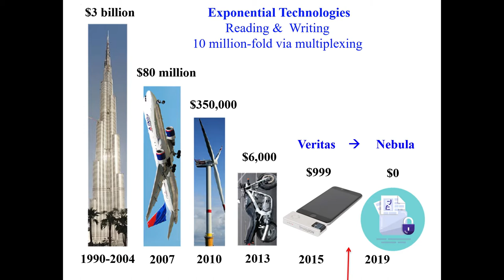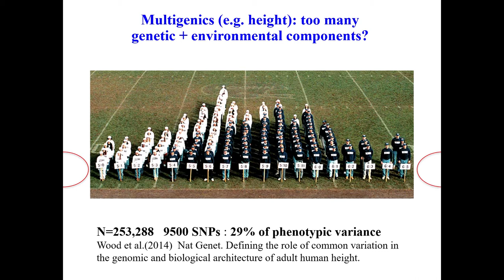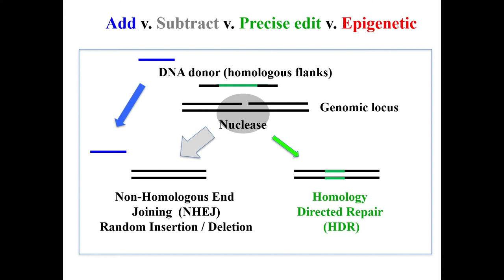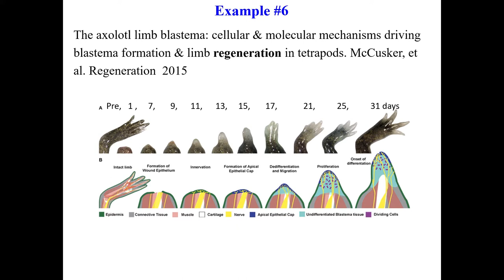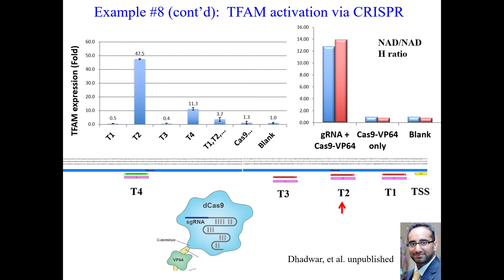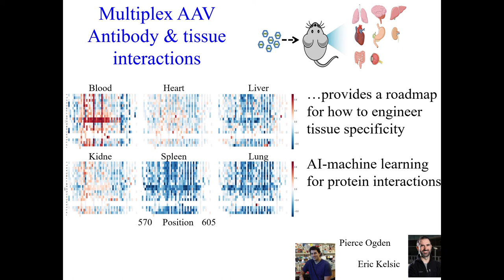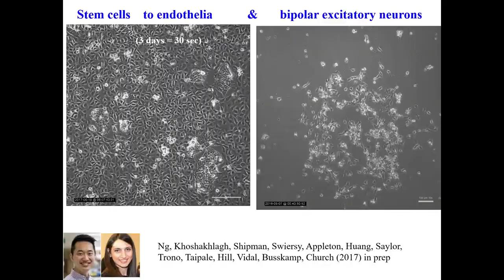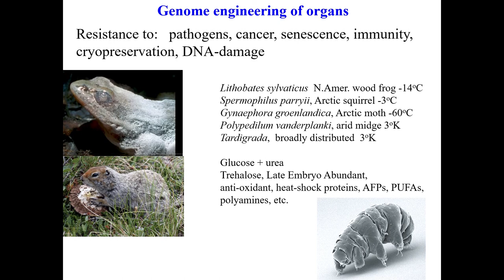George Church, PhD - Harvard FUSION Symposium 2019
George Church, PhD, the Robert Winthrop Professor of Genetics in the Blavatnik Institute at Harvard Medical School, delivered remarks at the 2019 FUSION symposium at Harvard University. "FUSION: The Science and Business of Aging" was hosted by the Blavatnik Biomedical Accelerator (a program of Harvard's Office of Technology Development) and by the Blavatnik Fellowship in Life Science Entrepreneurship at Harvard Business School.